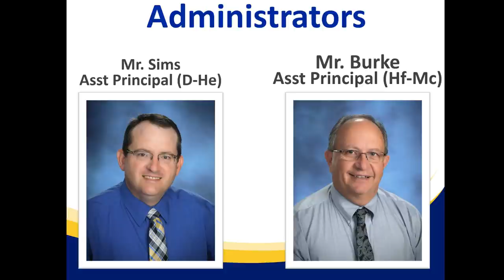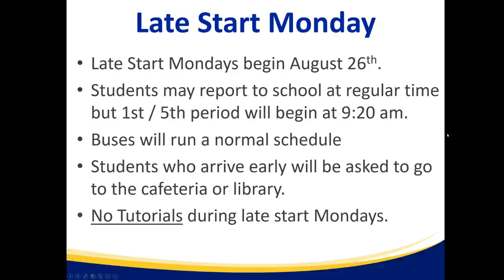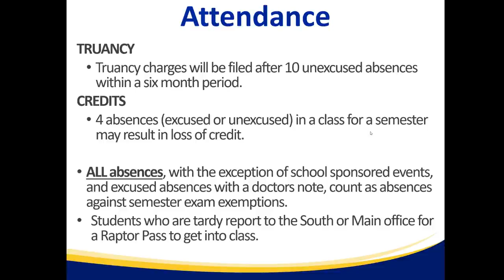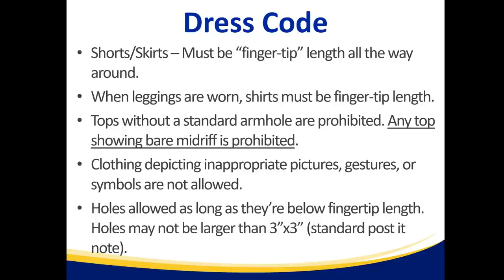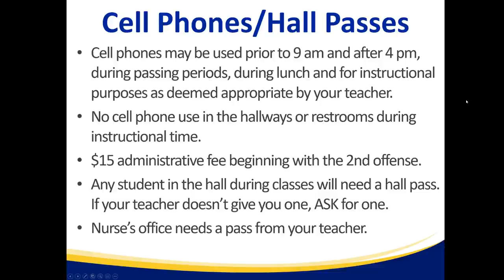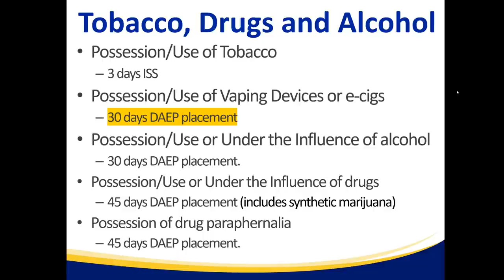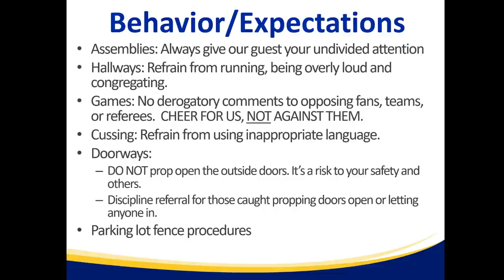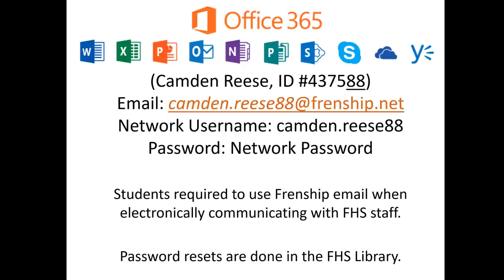Student Meeting 2020